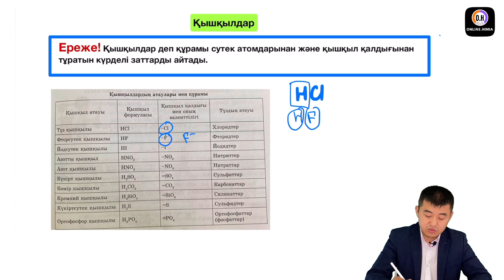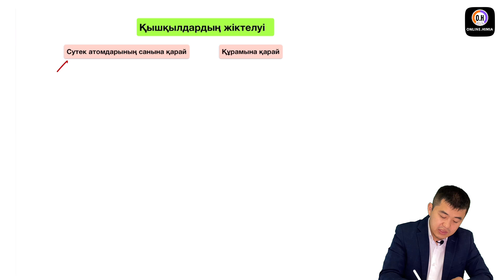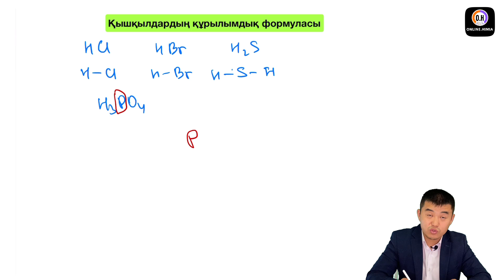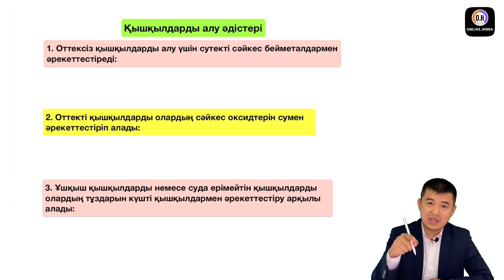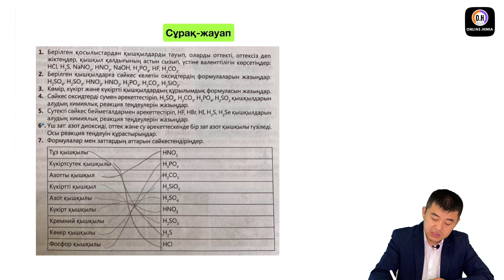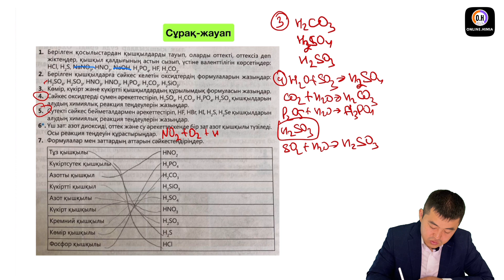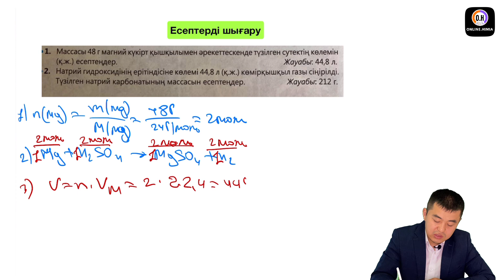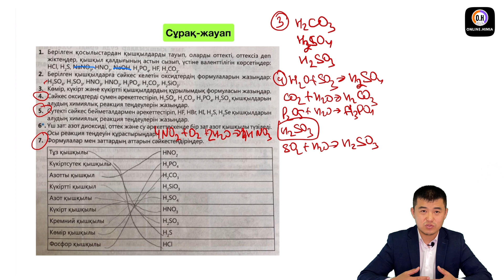Химия | 8 сынып | Қышқылдар